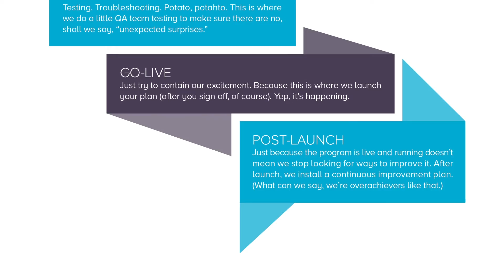Domestic logistics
King is at your service 24/7 with freight auditing, LTL and truckload route optimization, carrier compliance, claims management and prevention. We even deliver the dashboards and reporting metrics management teams love.